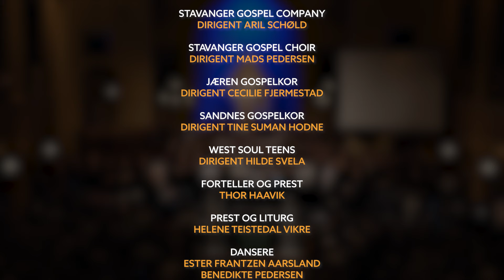Påske Church fra St. Petri kirke 17. mars 2024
Bli med på en fantastisk gudtjeneste når Stavanger Gospel Company og flere lokale kor leder oss inn i påskebuskapet! Sammen med Thor Haavik, for mange kjent som "Farmen-presten", tar vi en reise gjennom påskeuken fra hyllest, via svik og død, til oppstandelsen!